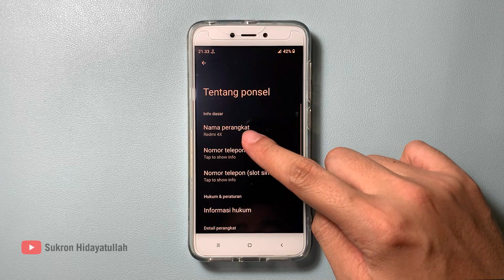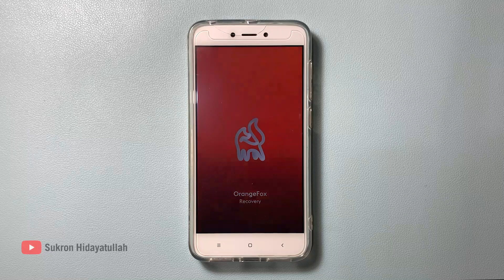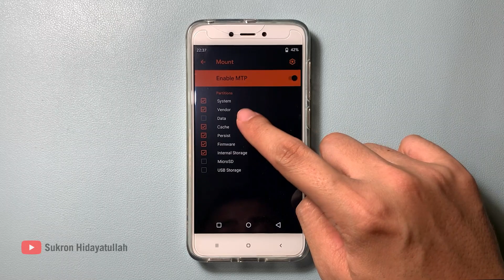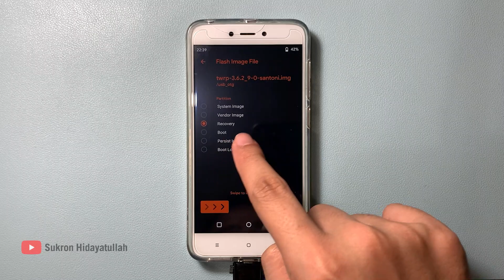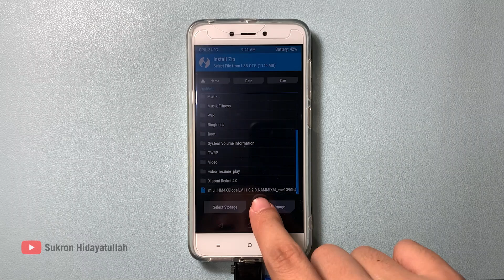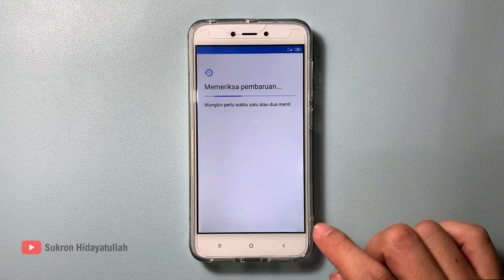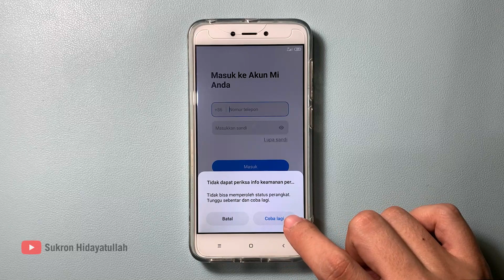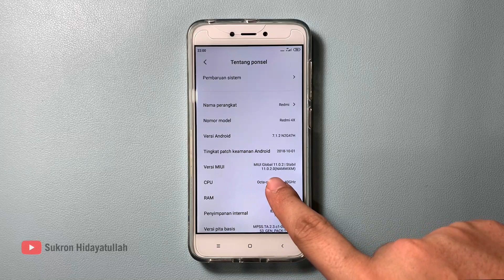Cara Downgrade Android 13/14 ke MIUI 11 Global Stable di Xiaomi Redmi 4X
Pada video kali ini saya membagikan pengalaman Downgrade Android 13 atau Android 14 ke MIUI 11 di Xiaomi Redmi 4X. Karena menggunakan partisi dinamis jadi tidak bisa downgrade begitu saja, ada langkah-langkahnya. Silakan simak video dengan baik.

Link download

Rekomendasi Baterai Xiaomi Redmi 4X (BM47) dengan kualitas bagus (kurang rekomen kalau beli yang murah harga Rp30-40 ribuan karena itu kualitasnya jelek) yang bagus ini dari merk Cortex, Rakkipanda dan yang Ori di bawah ini :